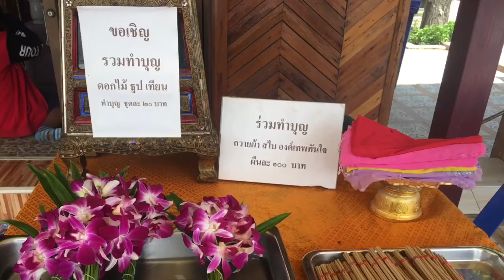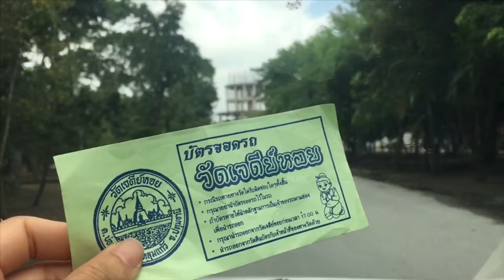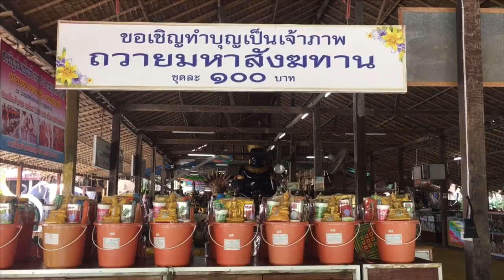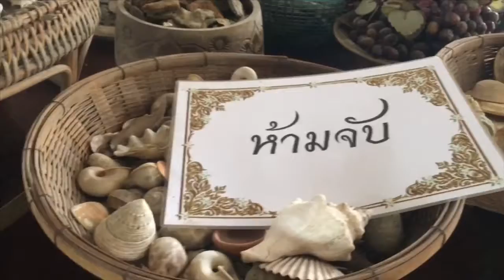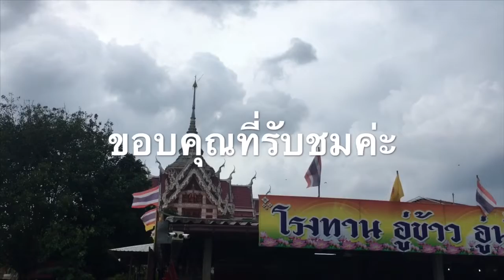รีวิวไอโฟน6sเที่ยววัดเจดีย์หอย